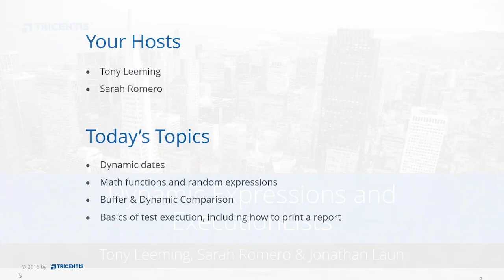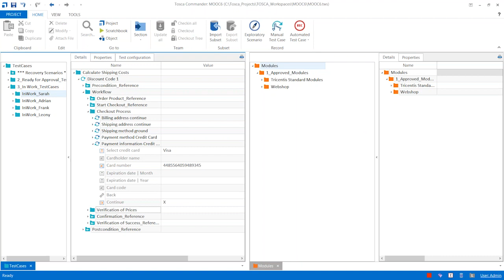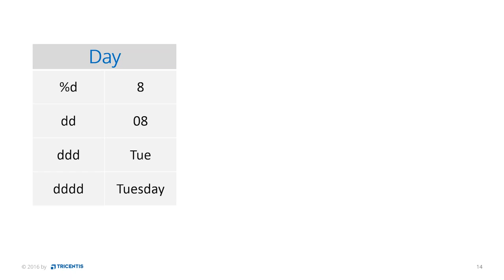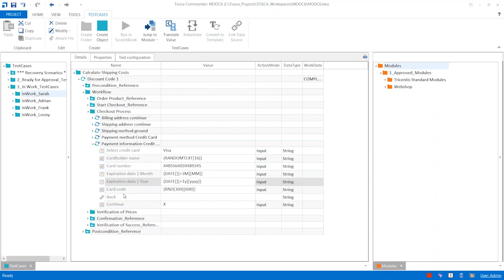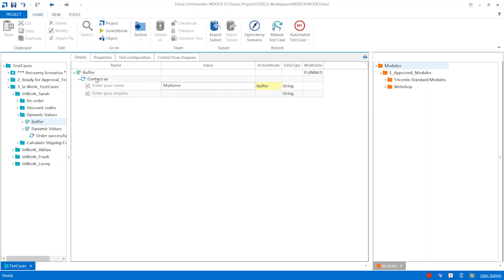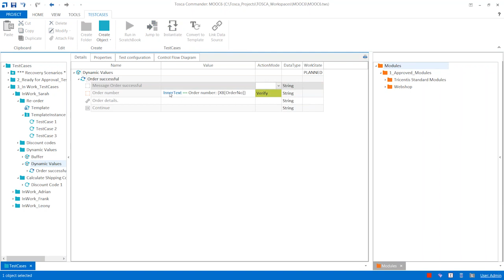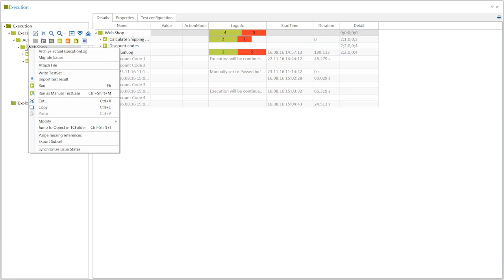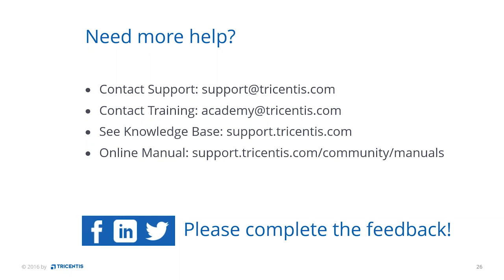User Tutorial: Dynamic Expressions and ExecutionLists